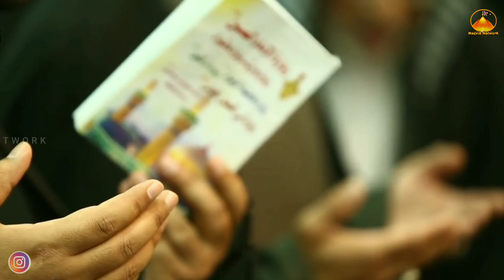3 Ramzan | Day 3 Dua In Karbala | Rauza Imam Hussain | Ramzan Arabic Status | 2022-1443H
Noor E Ramzan Status | Ramzan Status | Farhan Ali Waris | Black Screen Productions

"Black Screen Productions "is one of best Black Screen Lyrics company in Pakistan. Our aim is to provide quality product to our viewers.

Status | Ramzan Status,Ramzan Coming Soon 2022 Whatsapp Status | Ramzan Ul Mubarak,Ramzan Comming Soon WhatsApp Status 2022 | Comming Soon Ramzan
Status | Ramzan Status,Ramzan Mubarak 2022 | Ramadan whatsapp status 2022 coming soon status,Ramzan Coming Soon WhatsApp Status 2022 | Coming Soon Ramzan
Status | Ramzan Mubarak WhatsApp
Status,Ramzan Coming Soon WhatsApp Status 2022 Mohabbat Hai Ramzan
Ramzan Coming Soon WhatsApp
StatusRamzan mubarak status 2022 | ramzan status ramzan mubarak status
Status 2022,Ramzan Coming Soon Status 2022 | Ramzan Status | Haji Abdul Habib Status | WhatsApp Status,Ramzan Coming Soon WhatsApp Status 2022 | Coming Soon Ramzan
Status,Ramzan Coming soon Whatsapp status 2022,Ramzan Coming Soon WhatsApp Status 2022 | Coming Soon Ramzan,ramzan coming soon status 2022|full screen full screen ramzan status 2022 ramzan coming soon status